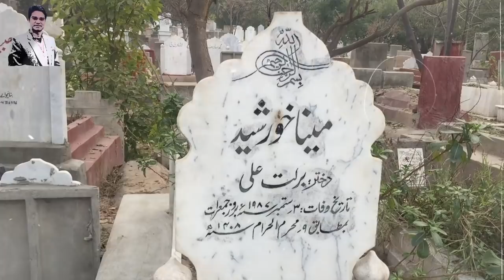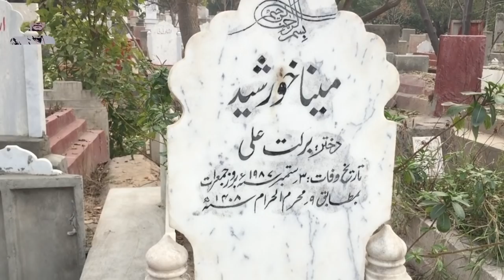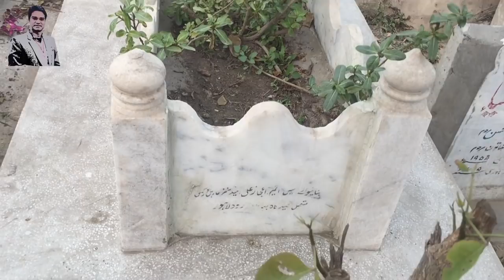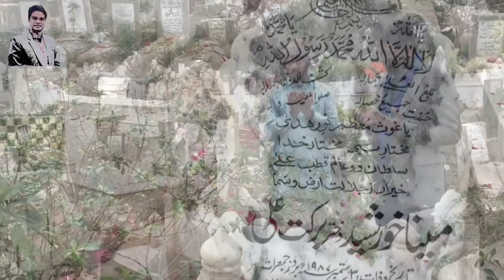Meena Shorey The Glamourous Lady Special Program | Tum Yad Ho | Ep 25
Meena Shorey Was Considered The Greatest Heroin Of Sub-Continent At Once. She Was Named As The Lara Lappa Girl Due To Her Song.
Watch This Program Of Tum Yad Ho !!